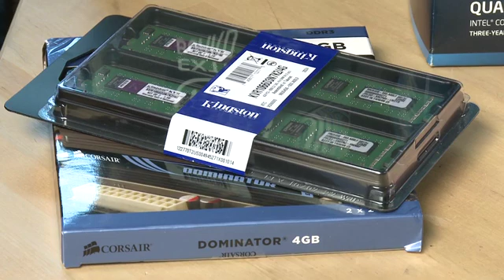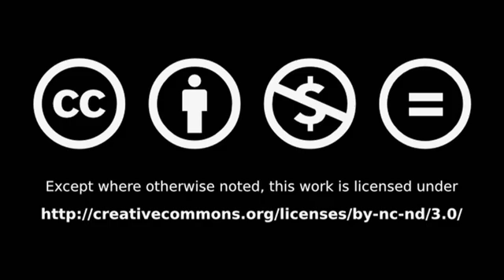Installing your PC's memory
We show you how to install RAM into your computer, and discuss the different types of RAM. When building your own computer you'll want to know about these types as not just any RAM will work with your motherboard @ butterscotch.com